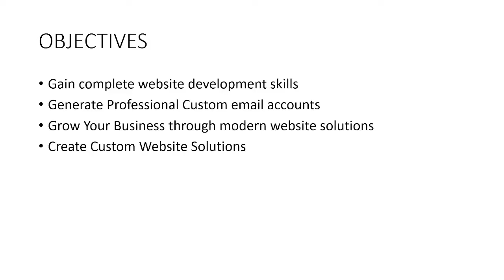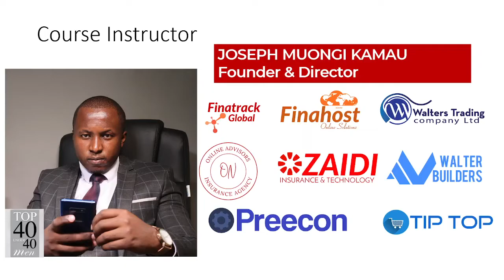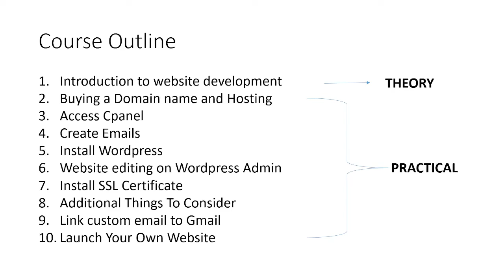Complete Website Development Course Guide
Learn website develoment for free online using wordpress as a content management software. This is course will be ideal for wordpress website development beginners.